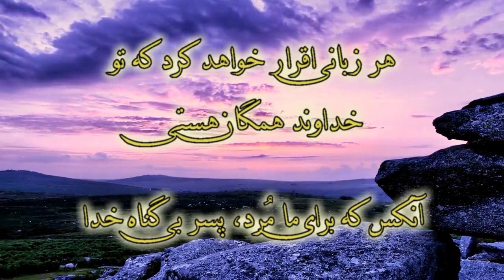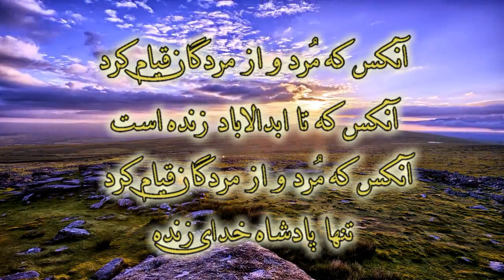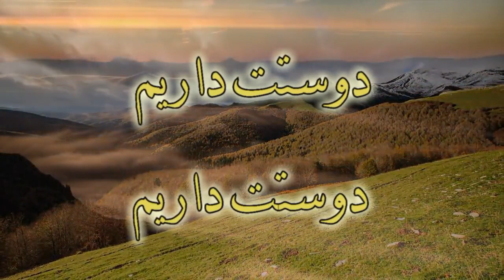Issa Khodavand | Roland عیسی خداوند | رولند